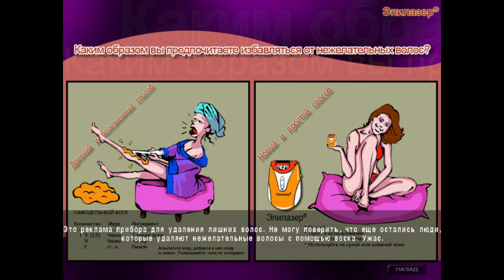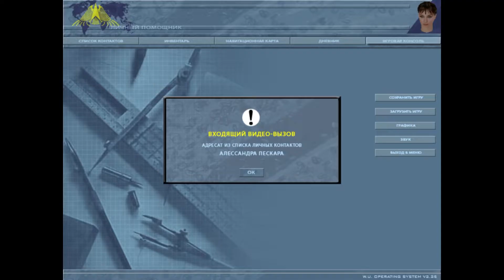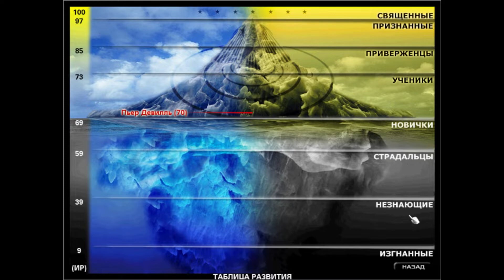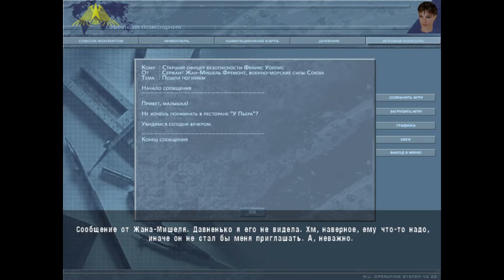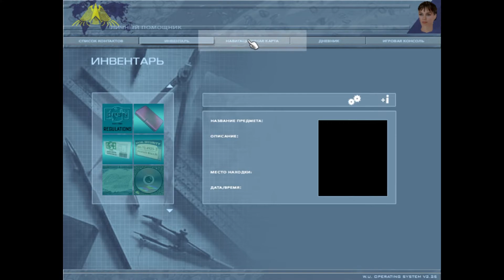Culpa Innata - (Не)прохождение (4)